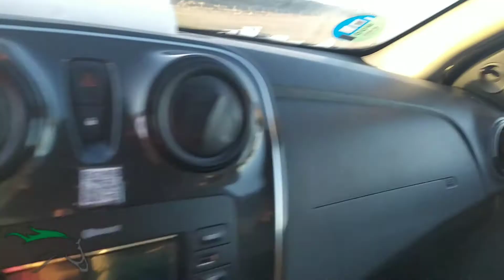¿? Colocar asiento, espejos y cinturón ¿LO HACES BIEN?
Lo que debes saber de cómo colocarte todo antes de empezar a conducir.